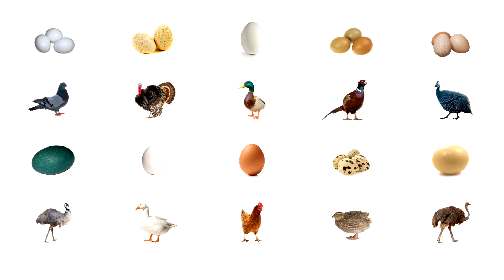Голубь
Голубь — широко распространённая птица, родиной которой считаются Европа, Юго-Западная Азия и Северная Африка. Ещё в глубокой древности эти птицы были приручены человеком, в результате были выведены так называемые домашние голуби. В дикой природе голуби селится на прибрежных скалах, в горных ущельях либо вдоль обрывистых берегов рек, часто поблизости от зарослей кустарника или сельскохозяйственных угодий. Их полудомашние потомки легко адаптировались к жизни возле человеческого жилья, поскольку каменные постройки напоминают природные места обитания, а пищевые отходы служат надёжной кормовой базой в любое время года. В природе голуби обычно живут не более трёх-пяти лет, при разведении в домашних условиях часто доживают до 15-летнего возраста, а отдельные особи и до 35 лет. Длина тела голуба 29—36 см, размах крыльев 50—67 см, вес 265—380 г. Оперение густое и плотное, но при этом перья слабо закреплены в коже. При полете голубь развивает скорость до 185 км/час. На сегодняшний день насчитывается около двухсот видов голубей с более чем тридцатью видами окраски оперения и корректировочной окраской.
Калорийность голубя
Мясо голубя считается диетическим мясом, так как в 100 г такого мяса в сыром виде содержится 142 кКал. В приготовленном мясе голубя 294 кКал на 100 г. Употребляя его в умеренных количествах, можно избежать ожирения и проблем с избыточным весом.
Полезные свойства голубя
Мясо голубя богато кальцием, калием, натрием, магнием, фосфором , железом , медью, селеном, цинком , а также содержит витамины A, B1, B2, B6, B9, PP. В мясе содержится лишь небольшое количество межклеточного жира, поэтому мясо голубей нежирное, богатое белком, аминокислотами. Считается диетическим, по усвояемости и вкусу опережает многие виды мяса птиц и животных. Низкая температура плавления жира позволяет не ощущать после еды тяжесть в желудке. Оно сладковатое, поэтому очень хорошо сочетается с фруктами и ягодами — грушей, мандаринами, абрикосами, черникой и голубикой. Еще голубиное мясо гармонирует с грибами, вплоть до трюфелей, с картофелем, овощами и, конечно же, с красным вином. Для сохранения консистенции и вкуса голубятины, лучше ее готовить либо в печи, либо на гриле. А лучшая степень прожарки для него — медиум. Мясо голубя можно купить в специализированном магазине, где продают дичь. Или в больших супермаркетах, но там оно, скорее всего, будет замороженным. А на рынке голуби обычно продаются ощипанными, но с головой и лапами, чтобы было понятно, что это действительно голубь. При выборе нужно обратить внимание на запах — он должен быть свежим, на цвет кожи — темным, даже фиолетово-коричневым, а само мясо — красным. В 100г голубятины содержится 13г - белка и 13.5г жира; 242 калории.